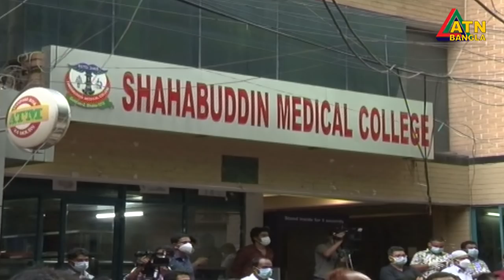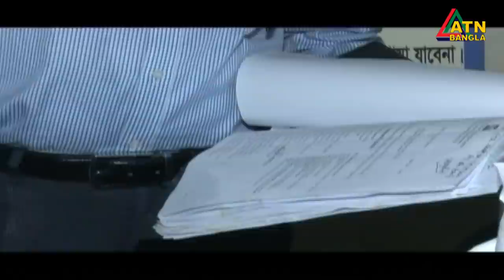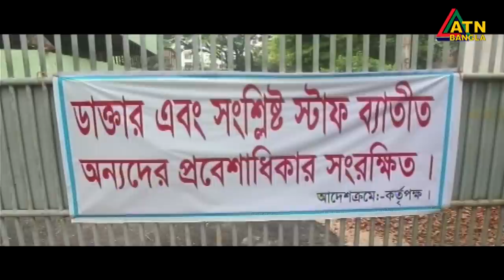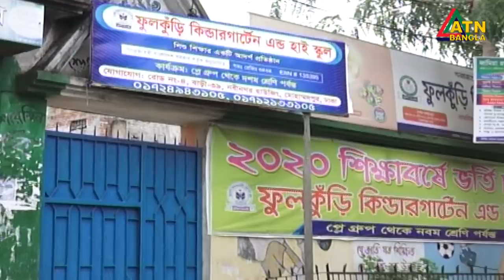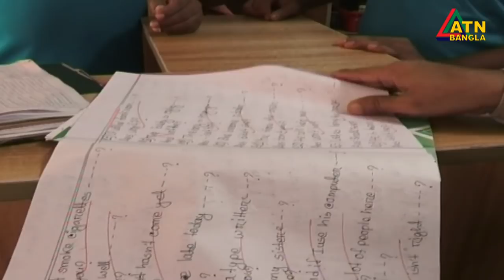এটিএন বাংলা সকাল ১০টার সংবাদ । 20.07.2020 | ATN Bangla 10 am News